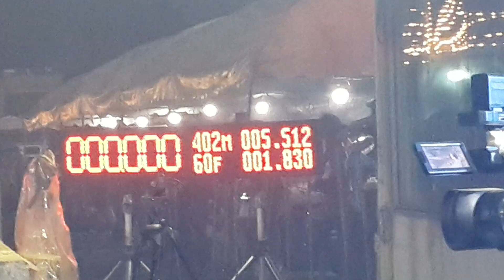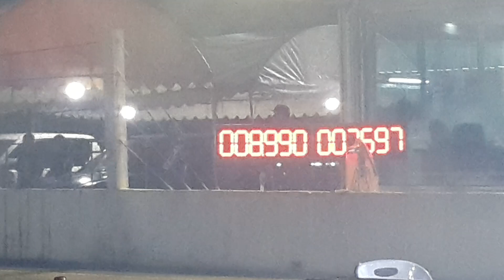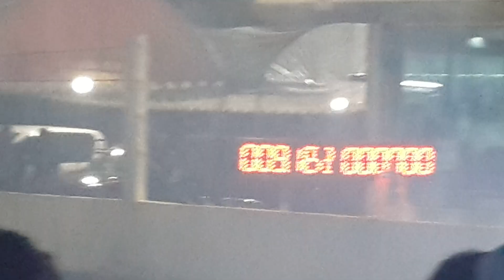ปั้มสาย Open แข่งขันทางตรง Drag 402m จัดอันดับ รายการ 9th champion thailand 2022